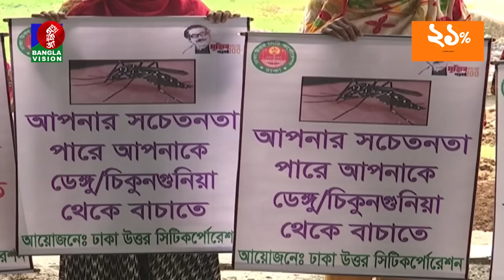রাত ১০:৩০টার বাংলাভিশন সংবাদ | Bangla News | 19_March_2023 | 10.30 PM | Banglavision News